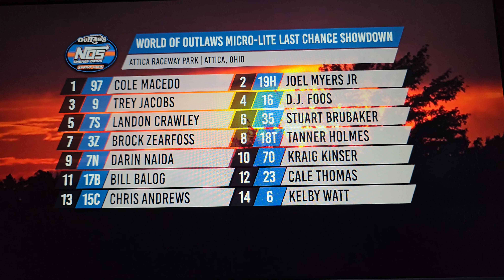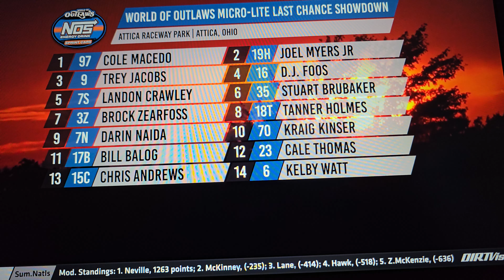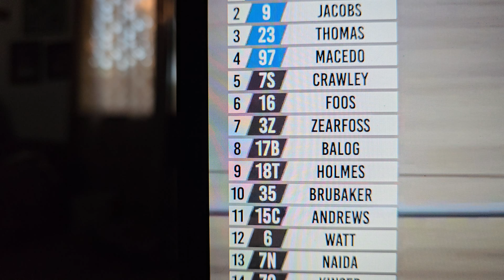Last Chance Qualifier with @TannerHolmes at Attica Raceway 7/16/2024